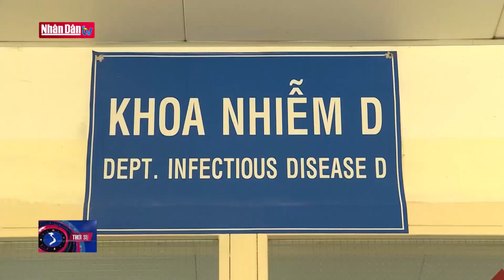Tình hình dịch bệnh Covid-19 tại TP Hồ Chí Minh đến ngày 9-3-2020